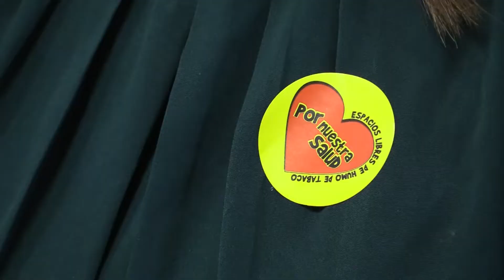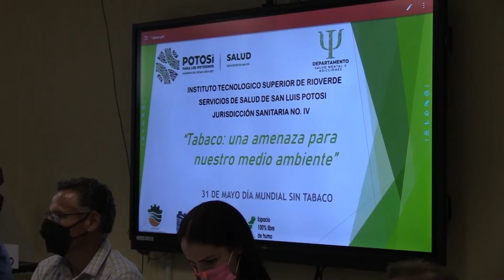Recibe el TEC de Rioverde la certificación de edificio libre de tabaco